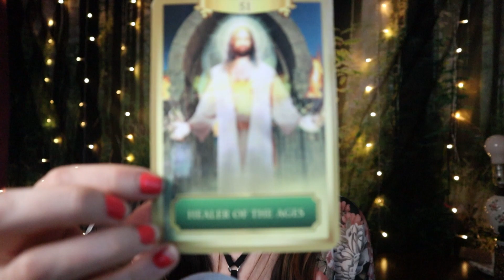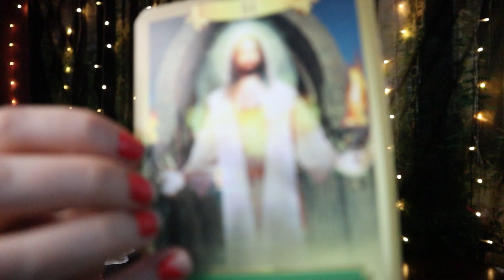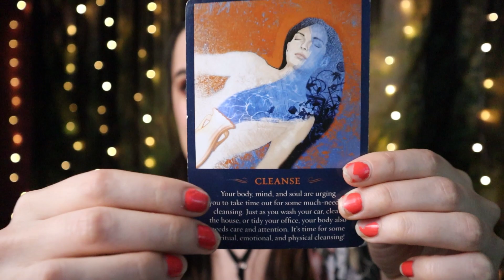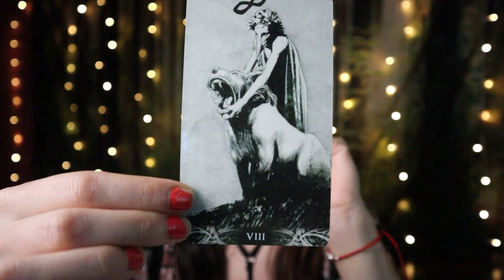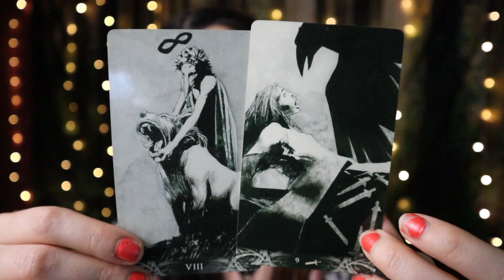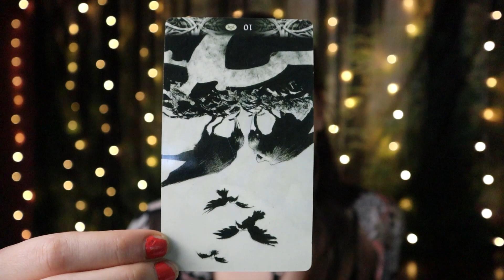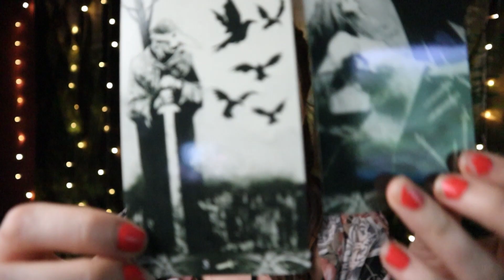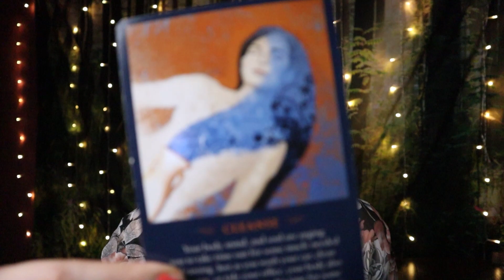SAGITTARIUS ♐ THE TRUTH COMES OUT! Tarot Reading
Welcome, Sagittarius! This is your tarot reading for the week of April 22nd to the 28th, 2024 or whenever you are finding it.